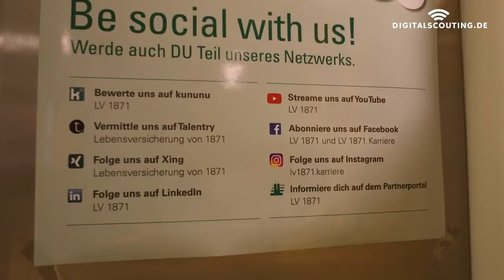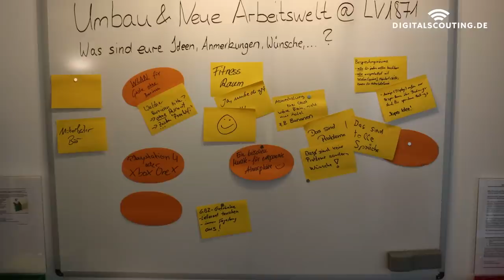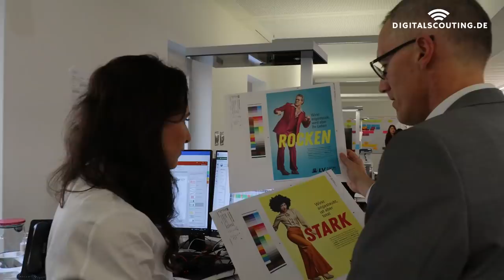How to refresh a 150 year old brand - 5 learnings of LV1871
As an insurance incumbent you have a lot of advantages compared to a insurtech start-up. You have a customer base, reliable processes and a proven business model. A fresh brand people relate to is not one of them. In the era of dramatically changed customer behavior and customer expectations products that don't trigger emotions face the thread of becoming commodities - also insurance and finance products. Alongside modernizing corporate structures, culture and products, brand building will be key for the insurance of the future.

The midsize German mutual life insurer "Lebensversicherung von 1871" aka LV1871 astonishes with a fundamentally refreshed brand. I went to their headquarters in Munich trying to find out their secret sauce of success.